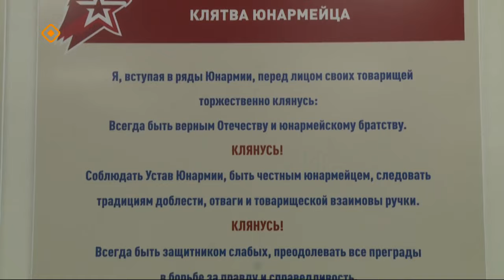«Эйгэ»: учуутал анала, олоҥхону үөрэтии, куукула уонна дуобат эйгэтигэр угуйуу (28.11.23)